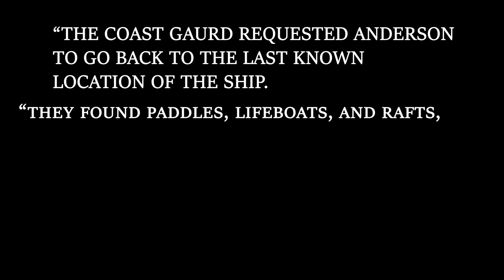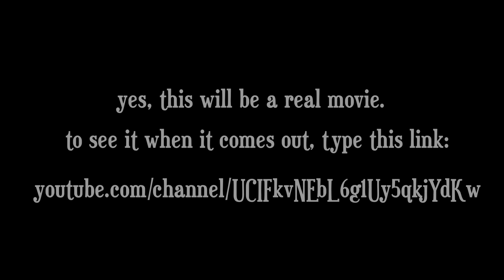THE BIG FITZ - film trailer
yes, this movie is already out. go see it on my channel. @josephulton, @Blue-Star-Line, and @pcdingle